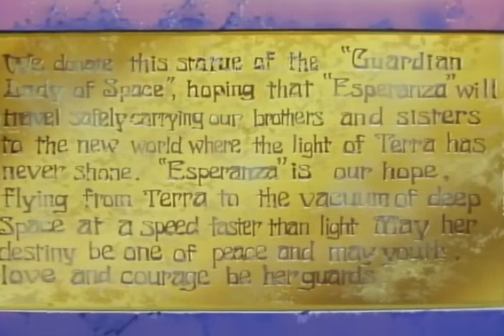Obscure Anime: They Were Eleven Dub Part 3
They Were Eleven (Japanese: 11人いる！, Hepburn: Jūichinin Iru!) is a Japanese science fiction manga series written and illustrated by Moto Hagio. It was serialized in three issues of Shogakukan's Bessatsu Shōjo Comic magazine in 1975. The following year, it won the 21st Shogakukan Manga Award in the combined shōjo and shōnen category. The series has inspired a live-action television film, an anime film, multiple stage plays, and an audio drama CD. It also inspired a sequel manga series, Zoku Jūichinin Iru! Higashi no Chihei, Nishi no Towa (続・11人いる！東の地平・西の永遠, "They Were Eleven, Continued: Horizon of the East, Eternity of the West"), serialized in Bessatsu Shōjo Comic magazine from 1976 to 1977.